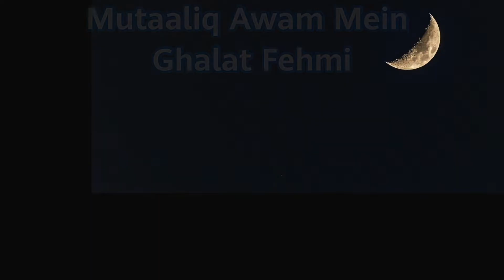Asma Ul Husna Sy Mutaaliq Ghalat Fehmi | Allah's Names | Kamran Shehzad